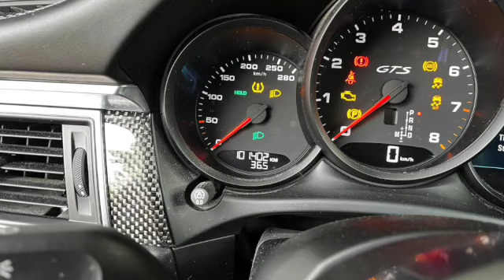Porsche Macan GTS SD 480p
Der Porsche Macan GTS ist sehr gepflegt, alle Wartungen wurden im Porsche Zentrum Berlin durchgeführt. Die Werksgarantie wurde verlängert. Das Fahrzeug hat keine Kratzer, Dellen oder andere Beschädigungen.

Sonderausstattungen:
Airbag Fahrer-/ Beifahrer
Airbag Beifahrerseite abschaltbar
ABS,ASR,4WD,ABD,PTM,PSM,PASM,RDK
Außenspiegel elektrisch. heizbar und anklappbar
Bordcomputer
PDK Getriebe 7 Gang
Heckklappe mit automatischem Öffnung- und Schließsystem
Interieur-Paket GTS ( Leder/ Alcantara )
Klimaautomatik 3-Zonen
Nebelscheinwerfer LED
Dachspoiler schwarz hochglänzend
Fahrassistenz-System: Spurverlassenswarnung
Heckleuchte LED abgedunkelt
Isofix
Kopf-Airbag-System
Seitenairbag vorn
Rücksitzlehne geteilt
Sport-Auspuffanlage
Sportendrohre 4-Rohr-Optik
Tagfahrlicht LED
Verglasung hinten abgedunkelt
Adaptive Sportsitze inkl. Sitzverstellung 18-Wege
Fahrassistenz-System_ Park-Assistent vorn und hinten inkl. Rückfahrkamera und Surround View
Hauptscheinwerfer LED inkl. Porsche Dynamic Light System Plus
Lederlenkrad heizbar mit Multifunktion
Luftfederung elektronisch geregelt
Panorama-Schiebedach elektrisch
Raucherpaket
Sitzheizung vorn
Anhängerkupplung vorbereitet
Blinkleuchte LED
Zentralverrieglung mit Funkfernbedienung
Fahrassistenz-System: Multikollisionsbremse
Motor-Schleppmoment-Regulator
Connect Plus
Sport Design Paket
Fahrassistenz-System: Spurwechsel- u. Spurhalteassistent
Tempomat
Interieur-Paket : Carbon
Porsche Communications Management PCM
LM-Felgen 9x21 und 10x21 911 Turbo Design Rad
DVD- Navigationsmodul
Standheizung
Einstiegsleisten Carbon beleuchtet
Home-Link
Servolenkung-Plus
Sound-System Bose